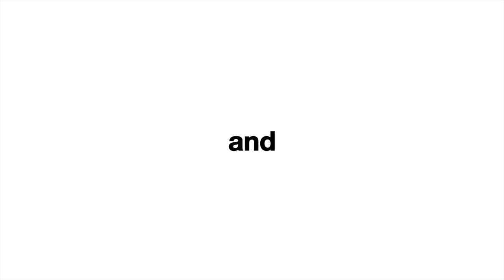NOORDA CAT - Featured on Comcast at the Humane Society of Utah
Noorda Cat was featured on Comcast and was available for adoption as of March 2, 2016. To find out if he's still available, please come into our facility, check or call the adoptions at the number below. His animal number is: A098081. You can also adopt a different pet today if this pal has already found a home! All pets come with their first set of vaccinations and are spayed/neutered.
Humane Society of Utah
4242 S. 300 W., Murray, Utah